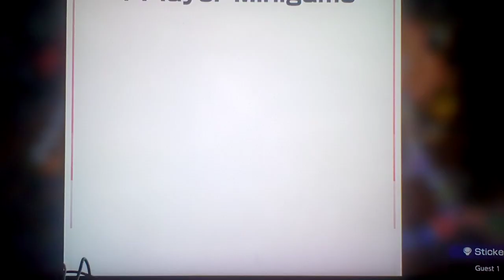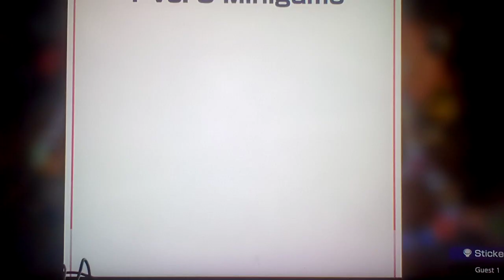Bros Versus #81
Dry Is Dry And Wet Is Wet!